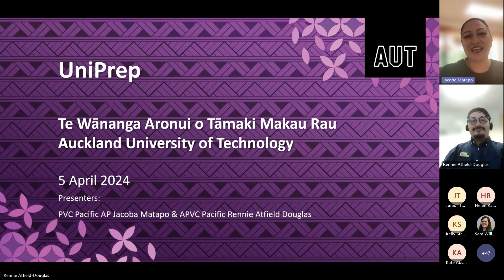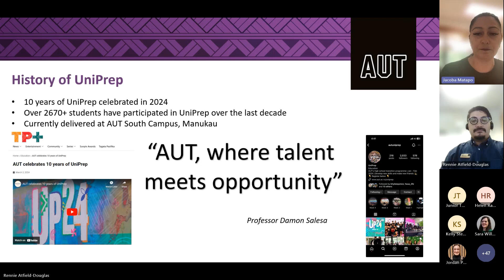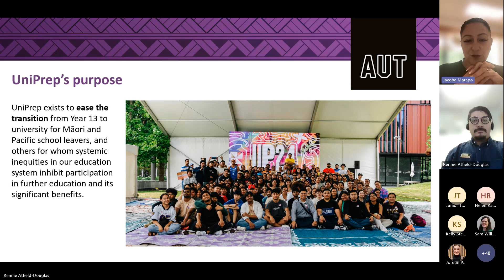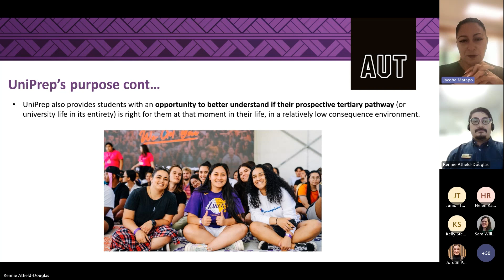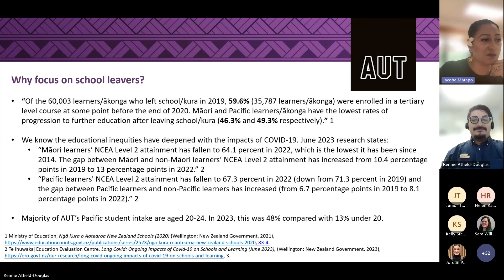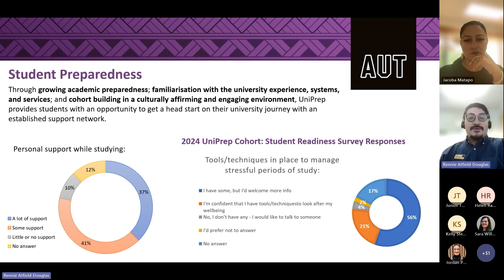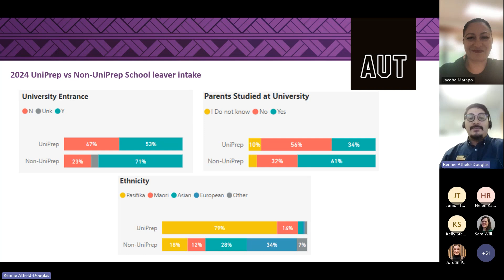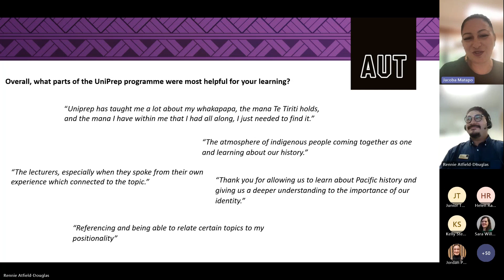Guided pathways: AUT